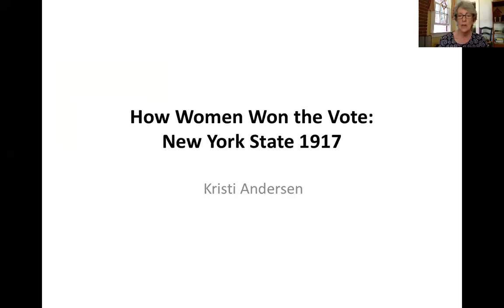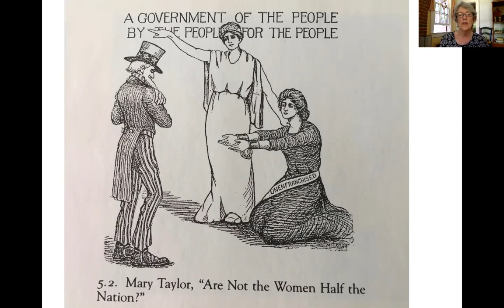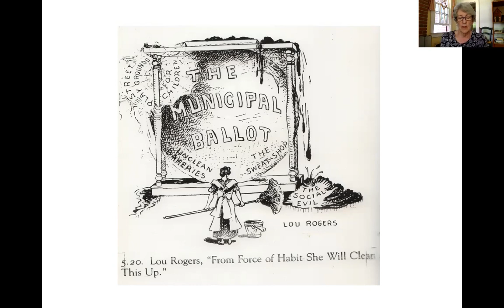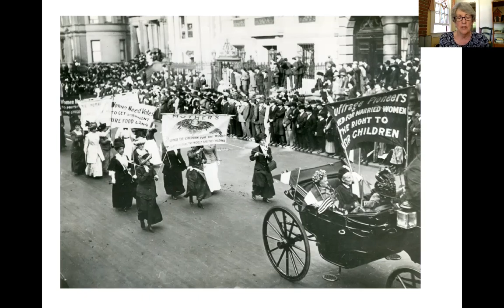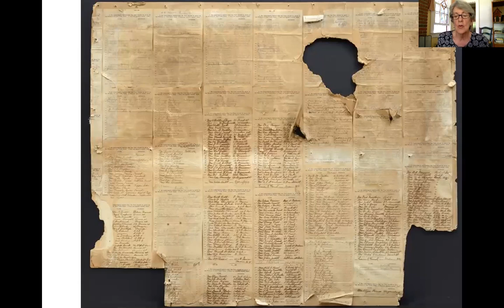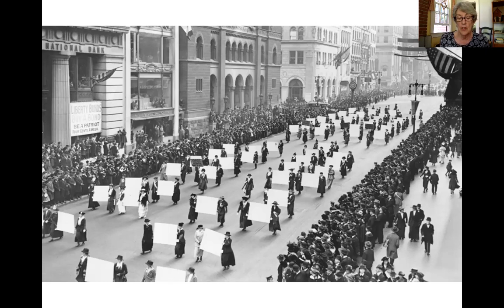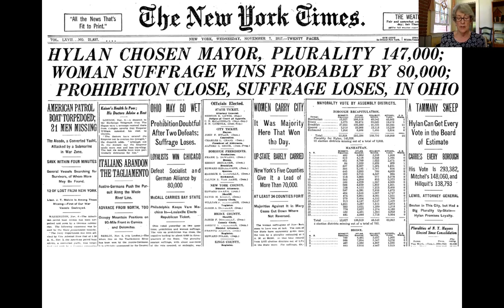How New York Women Won Suffrage in 1917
Dr. Kristi Anderson takes us back to 1917, the year women won the right to vote in New York. She will explore how suffragists marched, petitioned and canvassed; educated women; worked with unions, immigrants, and sympathetic men; and finally passed a referendum granting full voting rights to women.

Kristi Andersen is an emeritus professor of political science at Syracuse University, where she taught for over 30 years. Her book, After Suffrage: Women in Partisan and Electoral Politics Before the New Deal, explores the ways women became voters, candidates, and officeholders in the 1920s.